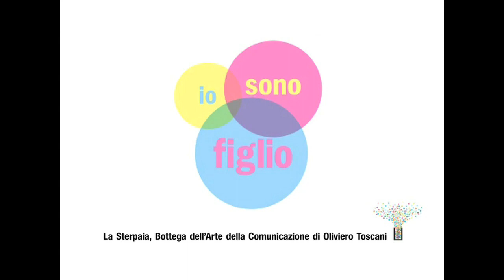Io sono figlio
Spot Io sono figlio realizzato  da Am ici dei Bambini per promuovere la Giornata del figlio in collaborazione con La Sterpaia,  Bottega dellArte della Comunicazione diretta da Oliviero Toscani.